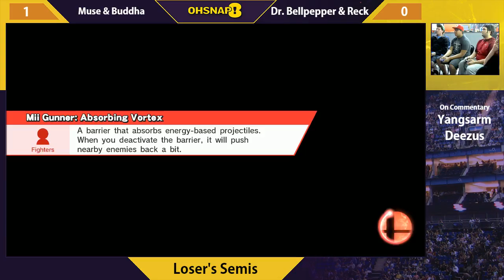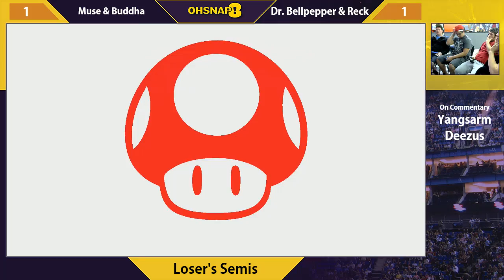Dr. Bellpepper/Reck vs. Muse/Buddha LS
OHSNAP 8 Smash 4